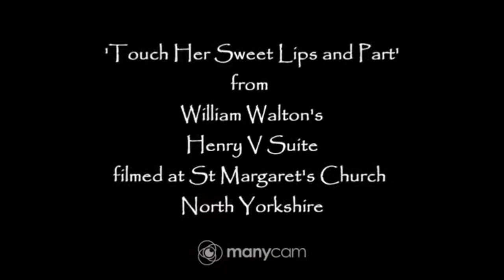Music with the Maestro Episode 4 - Shakespeare!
Episode 4 of Music with the Maestro features Shakespeare's influence in great choral works.

Every Thursday night at 5:45 pm EST, Baltimore Choral Arts Music Director Anthony Blake Clark will chat about choral music and play excerpts and share exclusive content.